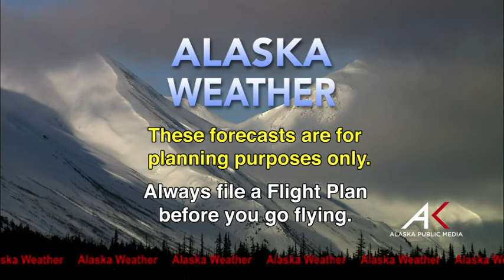December 16th, 2015 - Alaska Weather